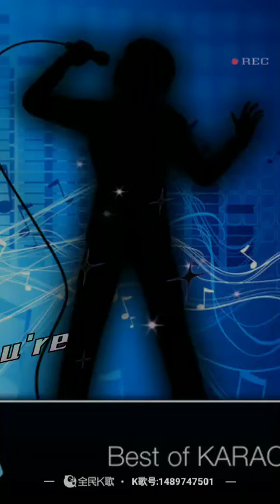虎哥唱 Puttin' On The Ritz ( Taco 版 )